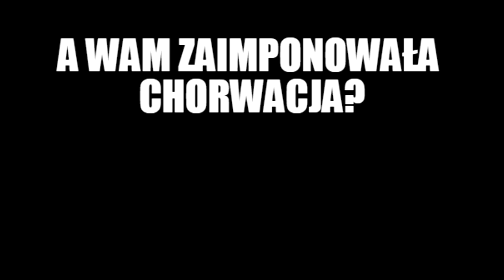MEMY - Francja 4-2 Chorwacja #26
Witam w nowej serii jaką są memy. Niestety to już koniec mundialu, lecz nie koniec Memów i dzisiaj zaprezentuje wam najlepsze Memy po finale mistrzostw Świata, który zakończył się wynikiem 4-2 dla Francji. Zapraszam do oglądania.